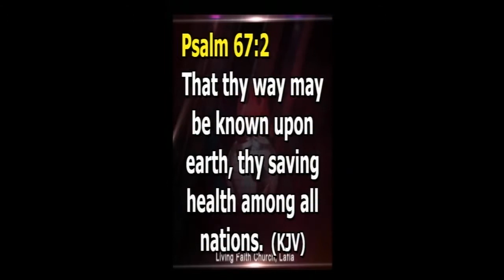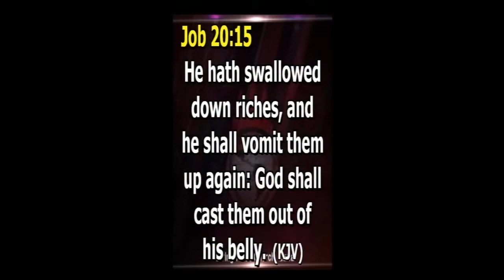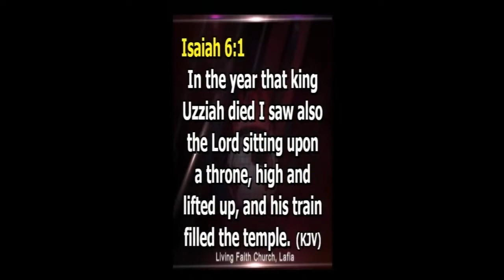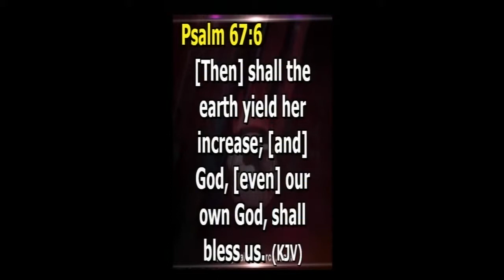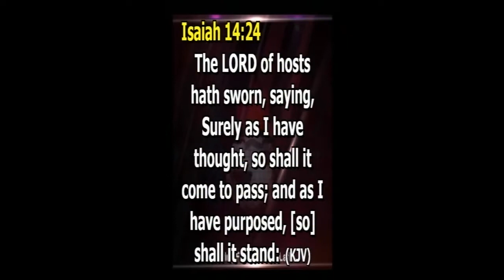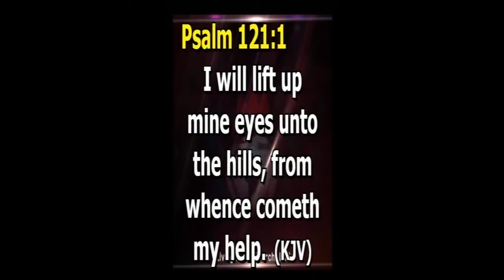WONDERS OF PRAISE PART 4A BY PST TONY AMAEFULE 261117